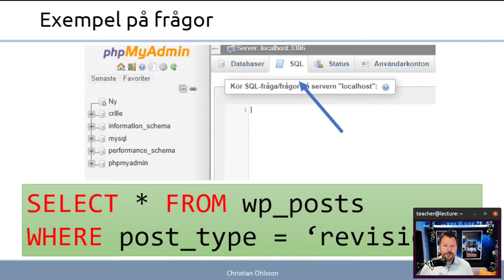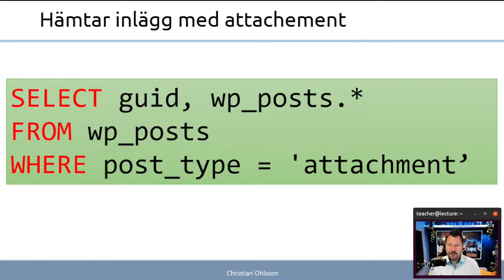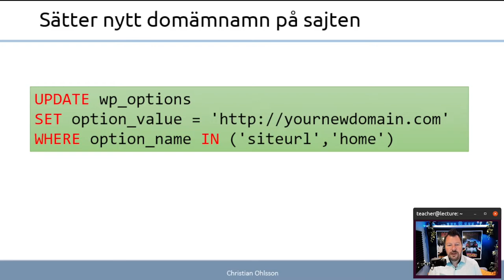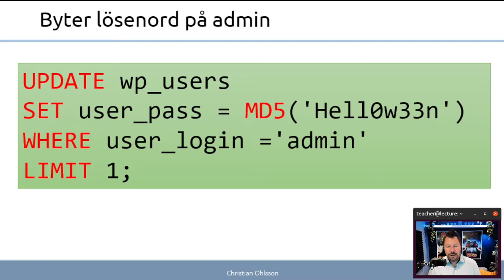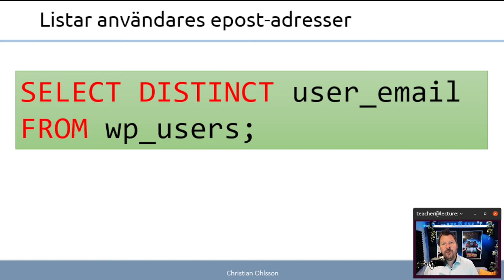CMS 2022 2.8 Ställa frågor i phpMyAdmin